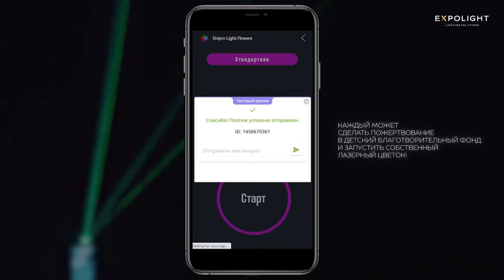У Дніпрі заводські труби трансформуються у 100-метрові лазерні «квіти»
Микола Каблука – автор пост-індустріальної світлової інсталяції Dnipro Light Flowers